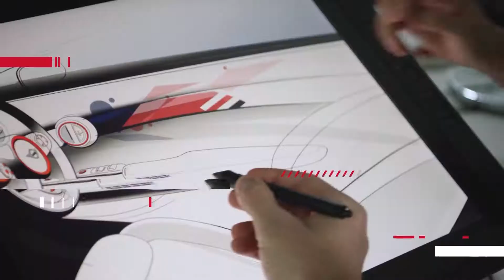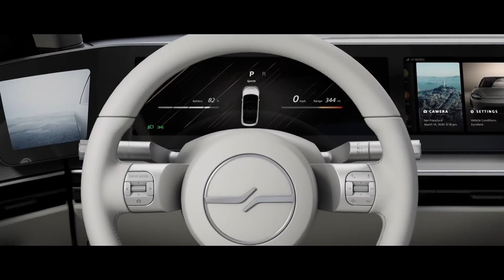Sony Vision S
Наместо нов телевизор, Sony привршува со својот автомобил!